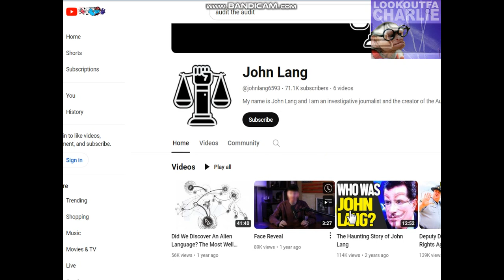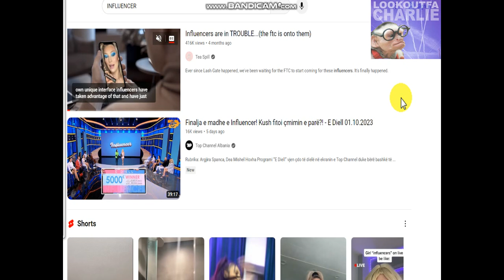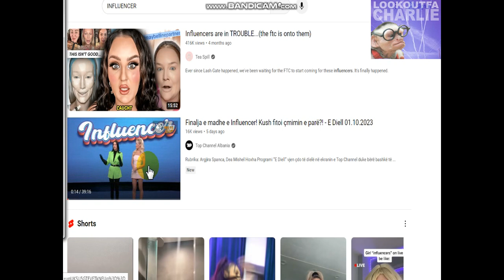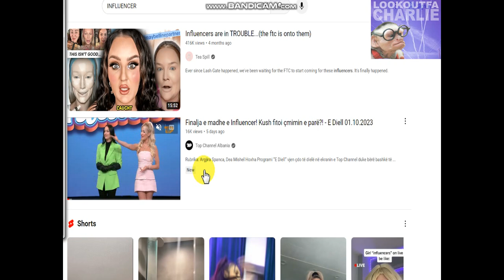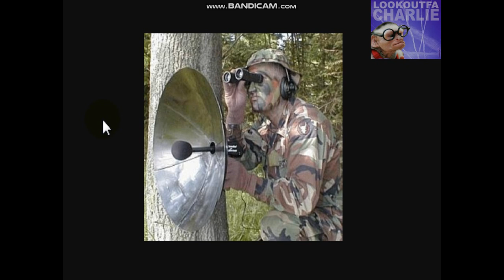RADIO FREQUENCY JESUS !